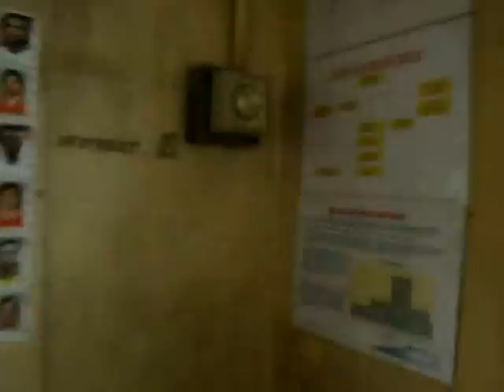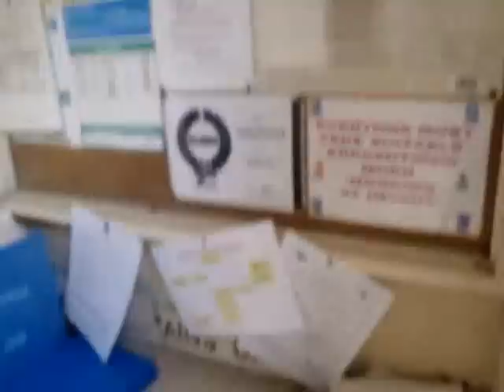Burngullow clay dryers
Something quick i put together any comments good or bad welcome

thanks for looking and hope you enjoy